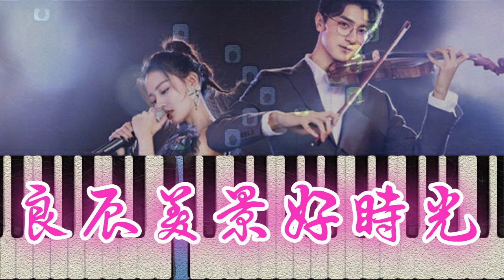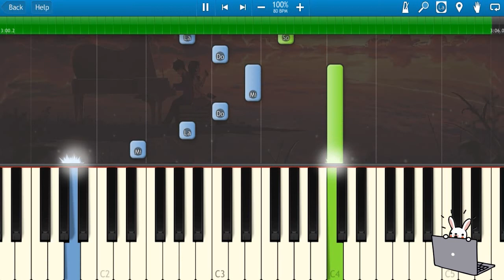🎹刘宇宁 - 你是我所有 (Piano Tutorial)❤️♫